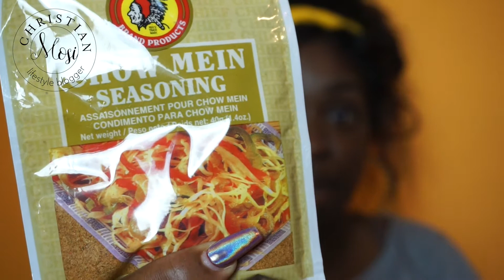Special Edition : Trinidad Haul !!!!! | Snacks | Gold | AND MORE !!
xoxo Mosi